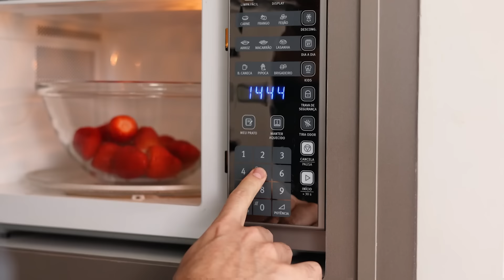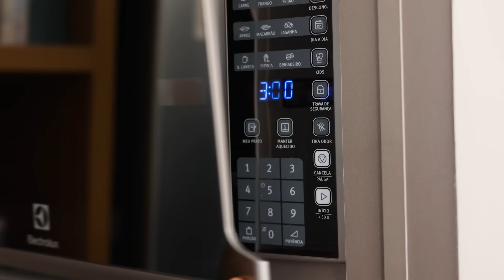RECEITA FÁCIL DE GELEIA DE MORANGO E GELEIA DE FRUTAS VERMELHAS (receita bônus Cheesecake em 5 min)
CHEESECAKE em 5 minutos com 4 ingredientes
Receita perfeita pra quem quer comer um doce gostoso, proteico e sem açúcar.
APENAS 220 calorias!

Ingredientes de cheesecake
1 ovo
2 colheres de sopa de cream cheese
1 colher de sopa de iogurte grego natural
1 colher de sopa de adoçante de sua preferência (eu usei o Nanea)
Extrato de baunilha opcional.

Utensílios para preparar
1 bowl de +- 400ml
1 ramekin de 200ml

Caso você precise de algum utensílio para sua cozinha, veja as minhas recomendações aqui 🛒 LOJINHA - Lista de Utensílios da Minha Cozinha.
Veja a lista de utensílios

01. Misture todos os ingredientes em uma tigela pequena que pode ir para o forno.
02. Leve ao microondas na potência média por 2 minutos (fique de olho porque o tempo varia de acordo com cada equipamento). Se for assar no forno, pré aqueça a 220 graus e asse por 10 a 15 min. (Não pode assar muito senão fica seco)
03. Sirva com a sua cobertura favorita!

GELEIA RÁPIDA DE MORANGO
Sem dúvida essa é uma receita fácil de geleia de morango que não tem erro. Eu diria que é a receita mais fácil de geleia que eu já vi na minha vida.

Ingredientes da Geleia
500g de morangos frescos
100g de Moon Sugar (ou outro adoçante que você preferir)
1 colher de sopa de limão
2 colheres de sopa de sementes de chia

Utensílios para preparar
1 Bowl de vidro grande (2L a 3L)

Adicione os morangos na tigela grande e leve ao microondas por 5 a 6 minutos na potência máxima (1 min para cada 100g de morango).
Em seguida adicione o adoçante, as sementes de chia, o limão e misture bem.
Leve ao microondas por 10 minutos na potência máxima para atingir o ponto de geléia.

Adoçantes naturais saudáveis que eu uso e recomendo:
Moon Sugar e Nanea. Eles não causam desconforto abdominal, tem baixa caloria e zero retrogosto.

BEM VINDO ao nosso canal de receitas saudáveis! 🌱

Aqui a gente valoriza a praticidade da cozinha moderna. Por isso você vai encontrar receitas rápidas, com poucos ingredientes e pouca louça para lavar. E também vai conhecer equipamentos e utensílios que vão facilitar a sua vida na cozinha.

Com mais de 300 receitas práticas e saudáveis disponíveis nos Shorts, você vai encontrar opções fáceis e nutritivas para todas as refeições.

📱SIGA NO INSTAGRAM: Junte-se aos mais de 3 milhões de seguidores e fique por dentro das últimas novidades da cozinha saudável.

🛒 LOJINHA - Lista de Utensílios da Minha Cozinha.

📚 CURSOS ONLINE: Aprenda a fazer fotos e Reels de comida com o celular (começando do zero)

Descubra como é fácil e divertido preparar pratos saudáveis que agradam a todos. 🍏🥑